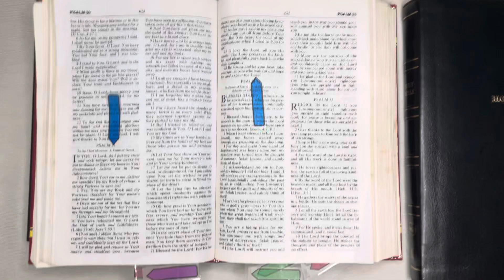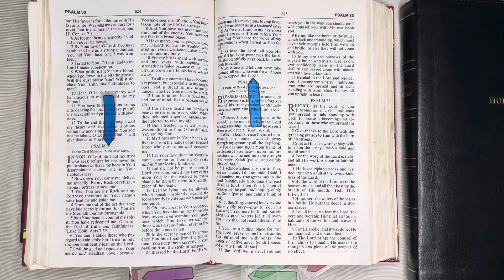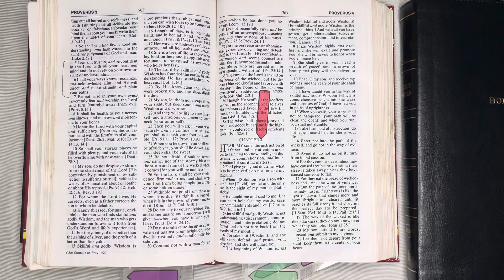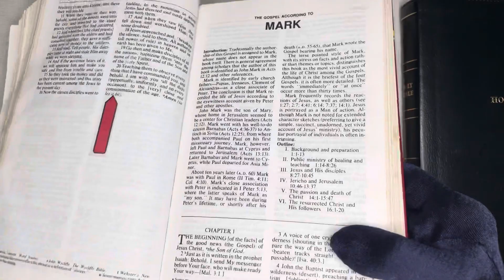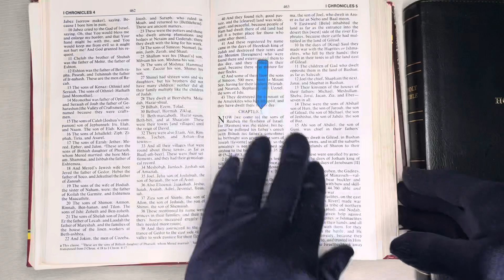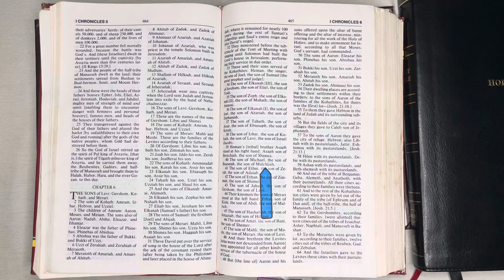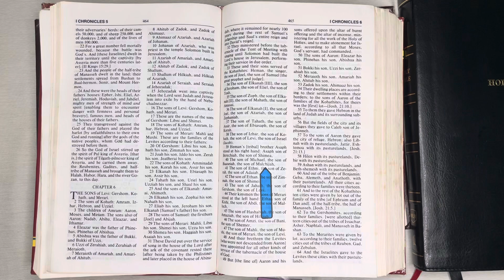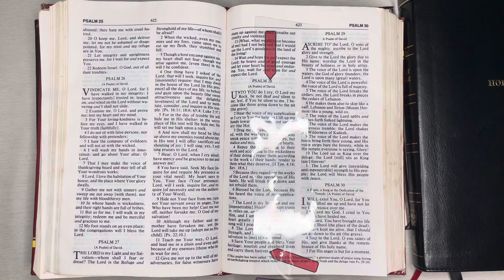7/4/23, Psalm 31, Matthew 28:1-29, 1 Chronicles 5:1-6:81 Old & New Testament Readings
Welcome to JESUSForAll2, GOD'S WORD, your Daily BREAD, The BIBLE. Our Goals: To hear All of The Bible by The end of December, 2023, To increase our FAITH and To Please The HEAVENLY FATHER. Because Hebrews 11:6 reads: " But without FAITH it is impossible to please HIM, for he who comes to GOD, must Believe that HE IS and that HE IS a Rewarder of those who diligently seek HIM." And Romans 10:17 "So then FAITH comes by Hearing and Hearing by The WORD OF GOD." 2 Corinthians 5:7 "For we Walk by Faith, not by Sight [Living our lives in a manner Consistent with our Confident Belief in GOD'S Promises]."  John 15:7-8 "If you Abide in ME and MY WORDS Abide in you, You Will Ask what you desire and it shall be done for you." Psalm 107:20 "HE Sent HIS WORD and Healed them and Delivered them from their Destructions."  Amen, Amen and Amen! Thank YOU, FATHER, IN JESUS NAME for sending YOUR WORD and Healing us and Delivering us from our Destructions. IN JESUS NAME we have Prayed.